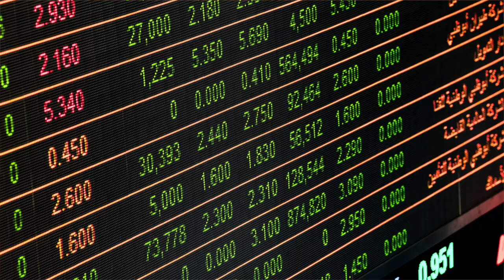I QUIT MY 9-5 JOB EVEN WITH ALL MY DEGREES | My Story | Why Quitting will make you thrive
Welcome to Kens MoneyMatters.
This video is basically my story and how I managed to quit my 9-5 job.  I give a brief history of my working life, why I decided to quit, how I went about and the benefits of quitting.

SHOPPING FOR MY BRAND NEW RANGE ROVER | Do's and Don'ts of Buying a Car | Tips on Car Buying

How to Invest in Treasury Bills and Treasury Bonds (KENYA) | Understanding Treasury Bills/Bonds

Simple, Low Cost Businesses to Start in Kenya 2020 | Ideas that Can Make you Rich in Kenya

About Me***
I am Kenneth Kaunda Joe, a Finance Coach. Academically, I have a background in Political Science and IR, International Economic Law, International Development, Finance and Banking MBA. Am an avid traveller with over 100 countries under my belt so far. I am a Life Coach and Co founder of Gene Coaching School.

My drive and passion to pass down my knowledge about money and make it as practical and easy as possible is informed by the need to uplift people and travel this journey of financial literacy, freedom and independence together. I am able to give a very holistic and unique approach to money issues due to the fact that I have walked the journey of financial illiteracy and I know how cripling it can be. I was born in a society with no financial literacy and brought up with very limited knowledge about money. Due to my desire for knowledge and empowerment, I have acquired knowledge on finance and it is my dream to pass it over.